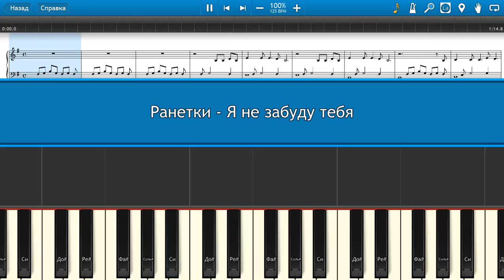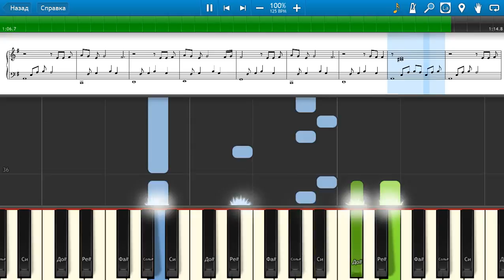Ранетки - Я не забуду тебя (на пианино Synthesia cover) Ноты и MIDI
Как играть на пианино Ранетки - Я не забуду тебя [Piano Tutorial] Synthesia